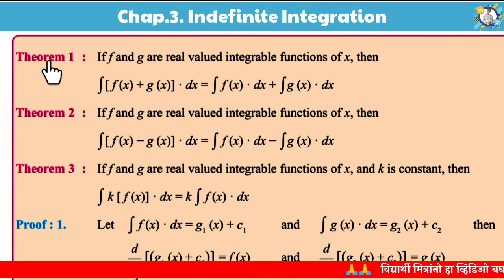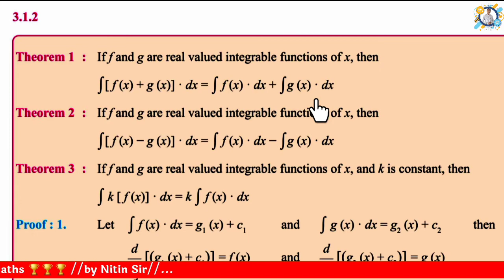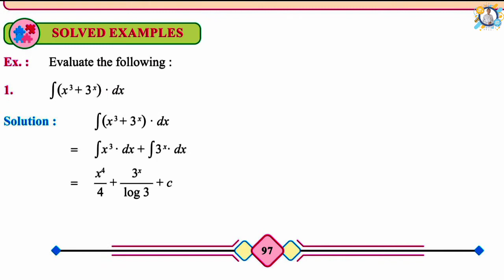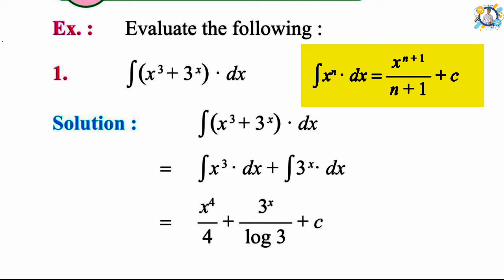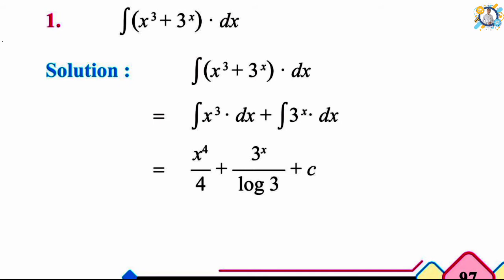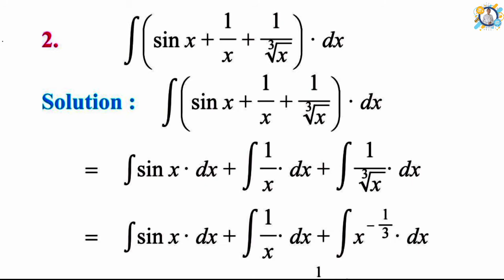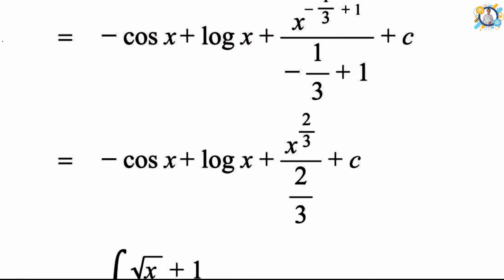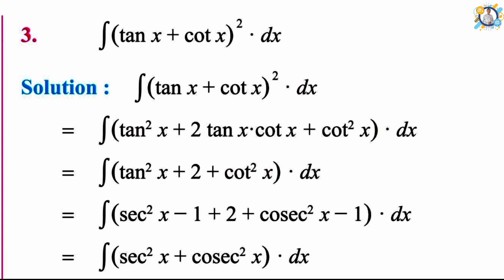Indefinite Integration | Integration कसे सोडवावे | Solved Examples Explanation | By Nitin Vairal Sir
Indefinite Integration | Integration Rules | Integration कसे सोडवावे | How to apply Integration on Function |  Solved Examples Explanation | By Nitin Vairal Sir.

In this Video 👇
0:00 Video Intro
0.10 Discuss Points
0:16 General Rules of Integration or General Theorems
3:14 Solved Examples Introduction
4:15 First Example Solution And Explanation
9:00 Second Example Solution And Explanation
13:23 Third Example  Solution And Explanation

Thanks.

👉Matrices Chapter Class 12th // Full Chapter Concept //Based on New Syllabus 2020// By Vairal Nitin Sir